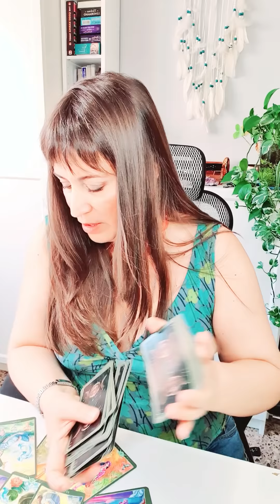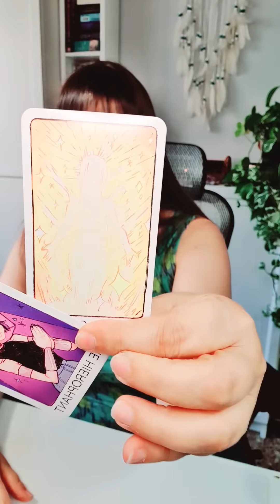LEO del 16 al 22 de agosto HOROSCOPO SEMANAL Tarot Guia Angelical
Tema del vídeo: leo horoscopo semanal del 16 al 22 de agosto y horoscopo leo agosto 2021 amor